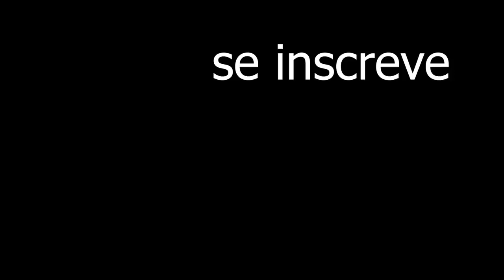A GABRIELA PRIOLI SAIU DA CNN? | Cortecast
Vídeo original:
THIAGO MANSUR E GABRIELA PRIOLI - Flow Podcast #372